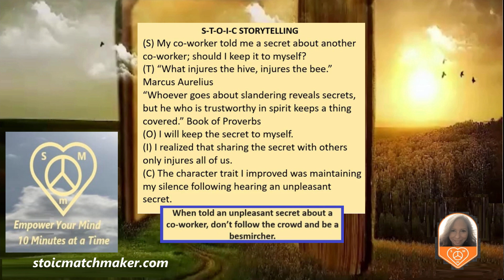Stoicess' Secret: Keeping a Secret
Your coworker takes you into one of the conference rooms and tells you a juicy secret that definitely puts a question mark in your mind about the goodness of a mutual colleague. You promised not to tell the secret but the desire to tell is overwhelming. Is it OK to tell?